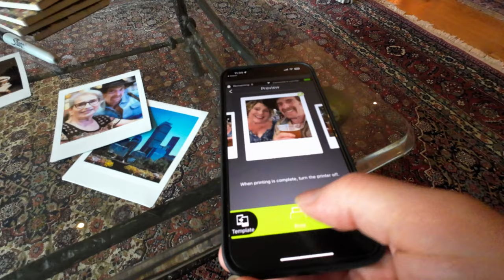Thanking You!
While I was in Boston with my family, you bombarded my Facebook page with well wishes. I am grateful to all of you! Here's to a great year ahead!